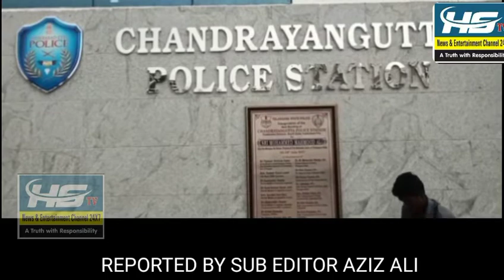EK CASE DARJ KARTE HUWE TEHQIQAT KA AGHAAS KIYA.MEDIA SE BHAAT KARTE HUWE ARSHIYA BEGUM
CHANDRAYANGUTTA PS LIMITS CHANDRAYANGUTTA AREA MEIN REHNE WALI  ARSHIYA BEGUM JOH 9 MEHNE KI PREGNANT HAI US PAR SHOHAR MASOOD BIN ABDULLAH ASERI ,DUSRI BIWI YASMEEN BEGUM AUR YASMEEN BEGUM KI BEHEN SHAHEEN NE GHAR MEIN BAANDH KARKE ARSHIYA BEGUM PE KIYA JAAN LEWA HAMLA. ARSHIYA BEGUM KI SHAADI 2012 MEIN HUWE AUR ARSHIYA BEGUM KO DO BACHCHE HAI AUR ABHI 9 MEHNE KI PREGNANT BHI HAI.BAGAR ELTELA DEKAR SHOHAR MASOOD BIN ABDULLAH ASERI NE DUSRI SHAADI KI.ARSHIYA BEGUM NE CHANDRAYANGUTTA PS POUNCH KAR AAPNE SHOHAR MASOOD BIN ABDULLAH ASERI,DUSRI BIWI YASMEEN BEGUM AUR YASMEEN BEGUM KI BEHEN SHAHEEN PAR KIYA  COMPLAINT.
CHANDRAYANGUTTA POLICE NE EK CASE DARJ KARTE HUWE TEHQIQAT KA AGHAAS KIYA.MEDIA SE BHAAT KARTE HUWE ARSHIYA BEGUM NE POORI TAFSILAT BATAYE.